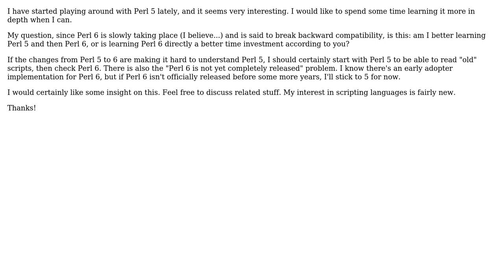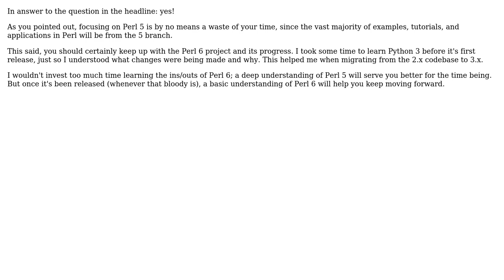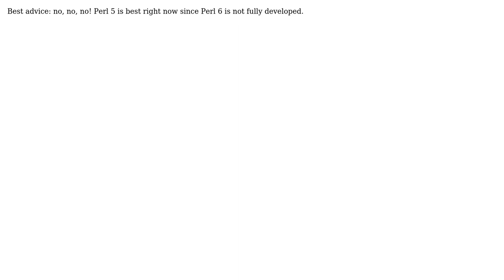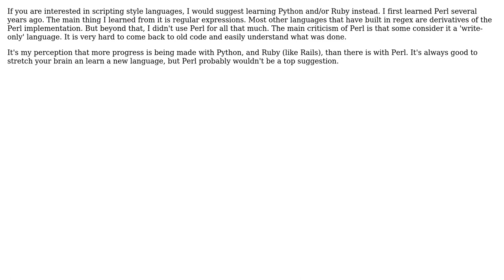Software Engineering: Should a newcomer to Perl learn both Perl 5 and 6? (8 Solutions!!)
Software Engineering: Should a newcomer to Perl learn both Perl 5 and 6?

With thanks & praise to God, and with thanks to the many people who have made this project possible! | Content (except music & images) licensed under CC BY-SA | Music | Images & others | With thanks to user phaylon user Paul Nathan user Kevin Cantu user Joanis user Je Queue user Erik user Dynamic user bedwyr user Abi and the Stack Exchange Network Trademarks are property of their respective owners. You are responsible for your own actions.